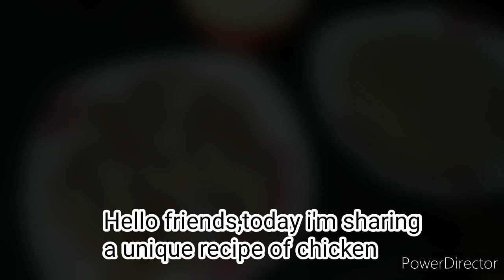MAGZI MURGH I STARTER RECIPE I चिकन से बनाए एकदम नया और टेस्टी starter I Shabana's kitchen I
Hello friends today i'm sharing new & unique recipe of Starter ,which is uploaded first time on youtube .must try ,this recipe is really tasty & unique .hope you all like this .

Keep watching my videos & keep supporting me.